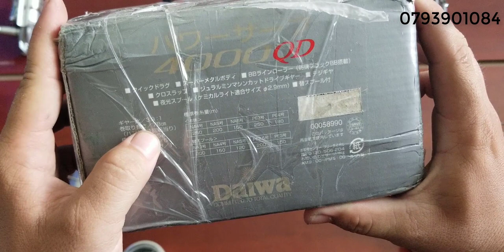Tập 16 máy cây cá , Penn , Cối nông , Kix (25/3/2020)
tks ae đã kham khảo